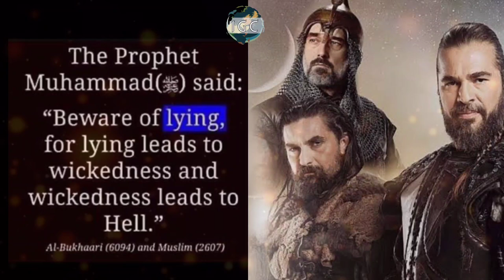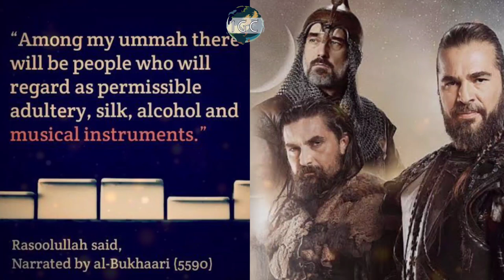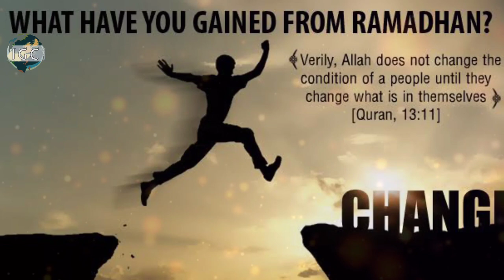Dirilis Ertugrul Dekhne Kaisa Hai ?